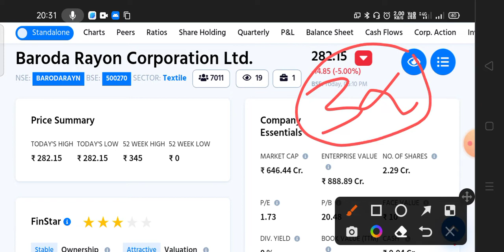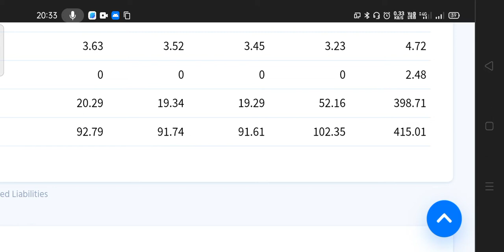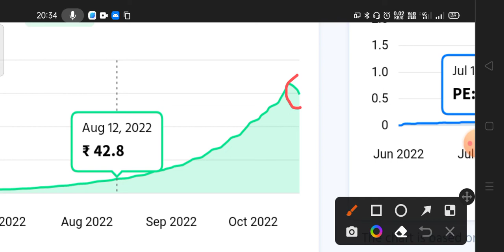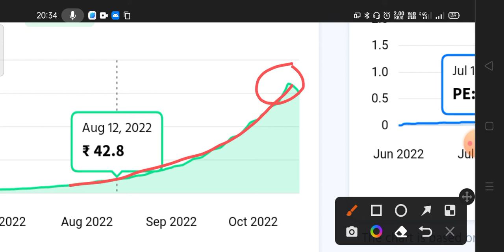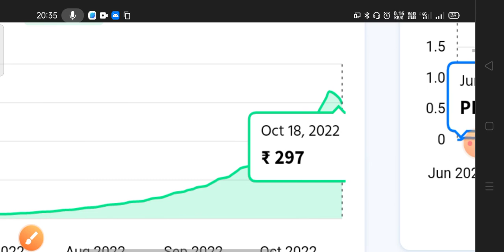BARODA RAYON SHARE LATEST NEWS TODAY 🔴 BARODA RAYON SHARE PRICE NEXT TARGET, ANALYSIS